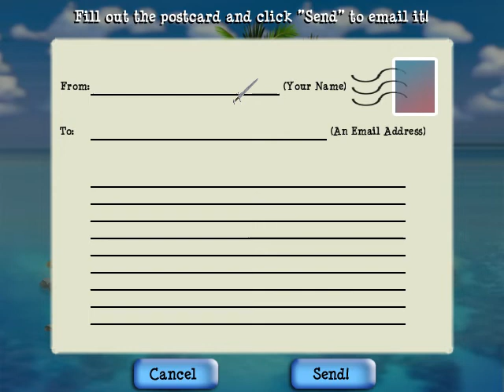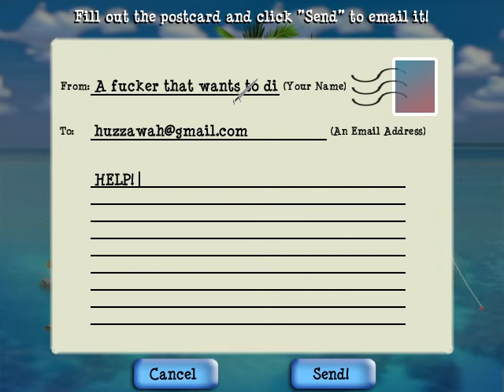THE BEST GAME EVAR CREATED!!! :O WOW!!!!!!!!!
Help us. PLEASE.

In all seriousness, we have an upload schedule now, though it may be changed here and there. For now, Mondays are used for uploading short games and one offs, while Fridays are reserved for longer games. Also, HELP!